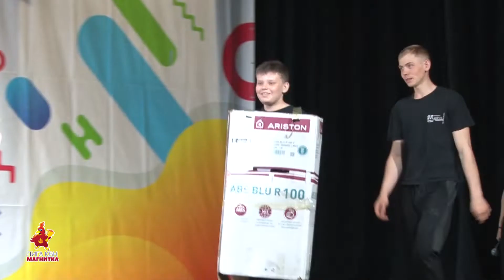Приветствие команды «Закон Мёрфи»/ Весенний Кубок лиги «Магнитка NEXT»